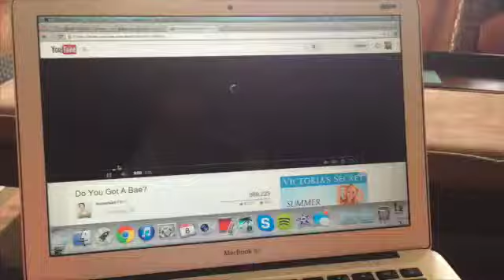DAY 18: BRI BRI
Day 18 of Summer 2014